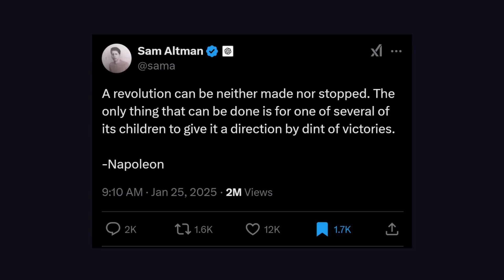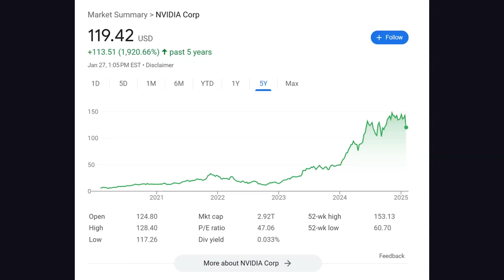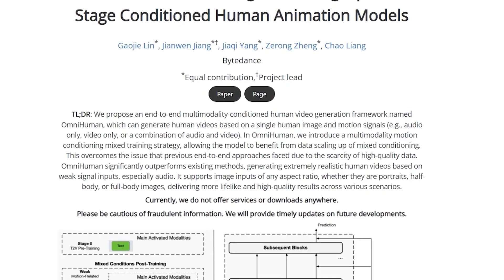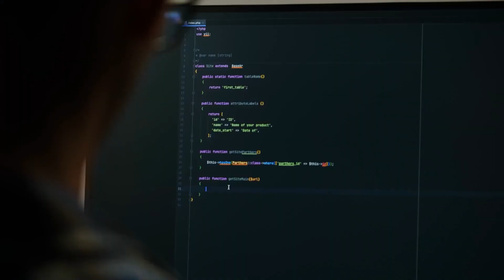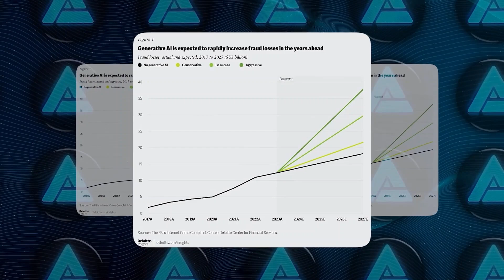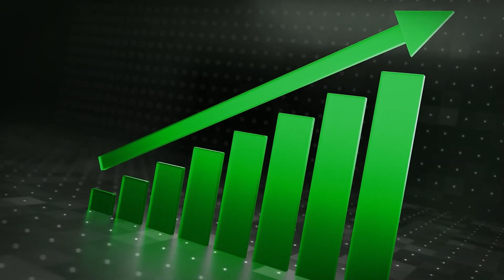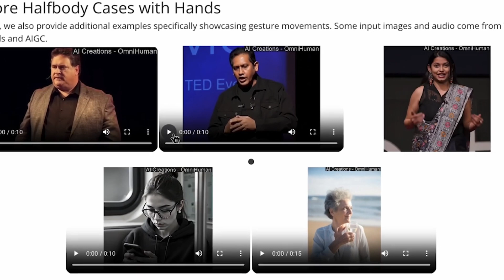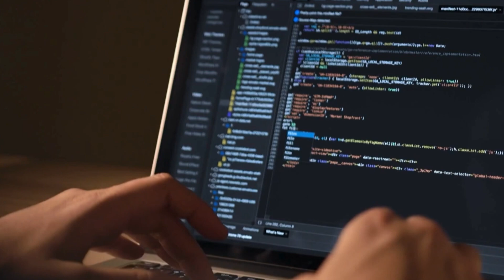China's $5M AI Exposed The Breakthrough That Made NVIDIA Stock Crash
Join us as we uncover a game-changing AI breakthrough! A small Chinese company, DeepSeek, has built an AI model as powerful as ChatGPT for just $5 million—a fraction of OpenAI’s costs—and is giving it away for free. This shocking move triggered a 17% drop in NVIDIA’s stock and raised urgent questions about Big Tech’s future. But there’s more beneath the surface—concerns over privacy, national security, and China’s growing influence in AI.

Is this the end of Big Tech’s AI dominance? Or the start of something even bigger?